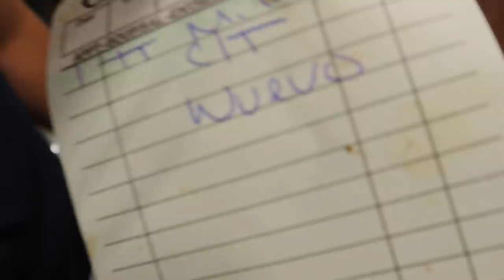Dropping Off Our Cammed Single Cab for Body Work & A Wrap!